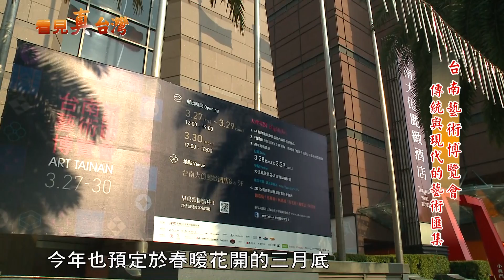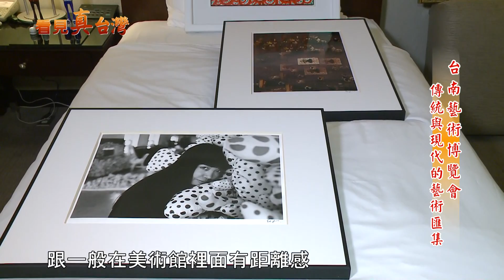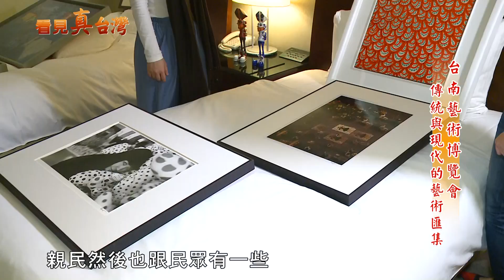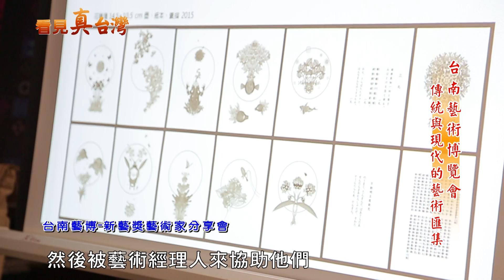104年3月22日年代『看見真台灣』節目專訪台南藝術博覽會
台南府城為台灣重要歷史文化之百年古都，擁有豐富歷史資產和人文薈萃的都會氣質，其藝文發展及居民文化素質聞名遐邇，向來是台灣許多重量級藏家的匯集之所。2012年畫廊協會在此籌辦了飯店型藝術博覽會，逐年來參觀人次屢創新高，成交量也以倍數成長，深受台南官方與民間各界的支持。藝博會踏著穩健的腳步邁入第四年，今年也預定於春暖花開的三月底,在台南五星級酒店隆重登場!